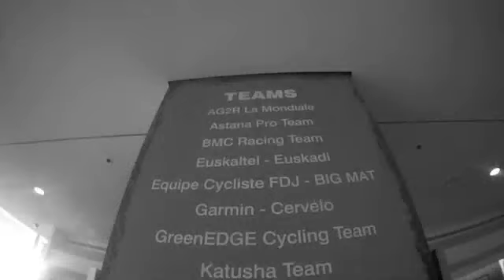AG2R LA MONDIALE au Tour Down Under, par EKOI. #2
Suite demain! Interview et vidéos des entrainements!